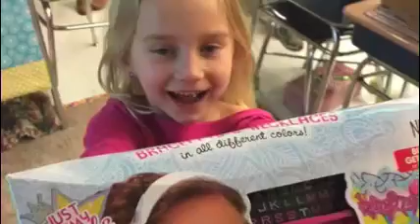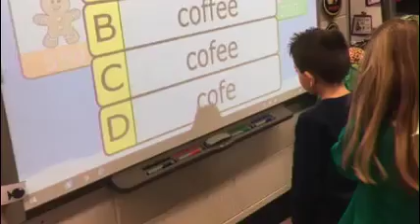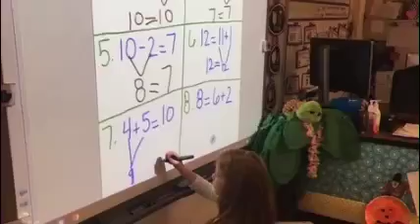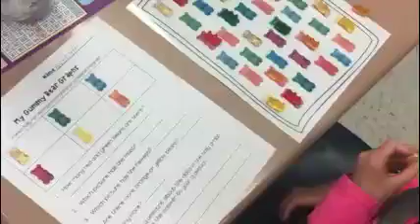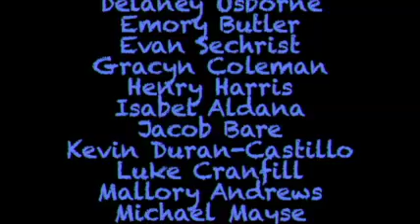Mrs Hughes & Mrs Englert's First Grade Class 2016 2017 Small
Luke's first grade teacher Mrs. Ashley Hughes and her assistant Mrs. Sheryl Englert. These Christian ladies loved these students (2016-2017) and they loved their teachers.